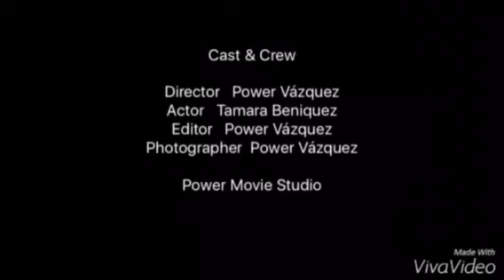Támara Beniquez Interpretando La canción la Niña de mis Ojos!!!(cover)